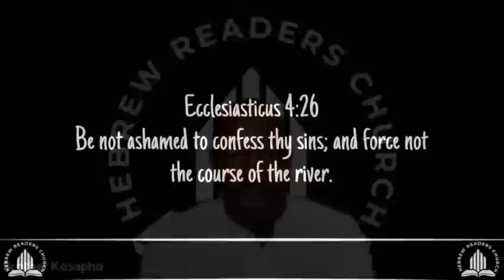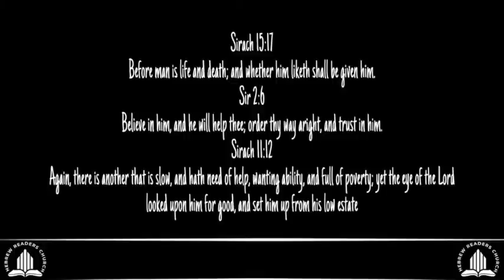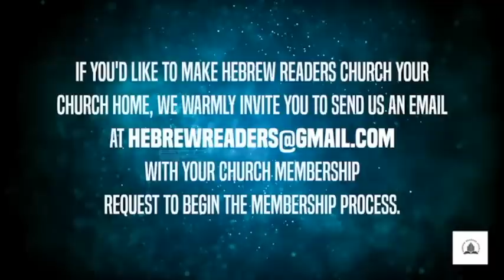Forgive as the Lord Forgives